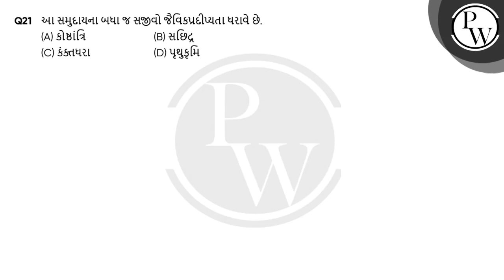આ સમુદાયના બધા જ સજીવો જૈવિકપ્રદીપ્યતા ધરાવે છે.....